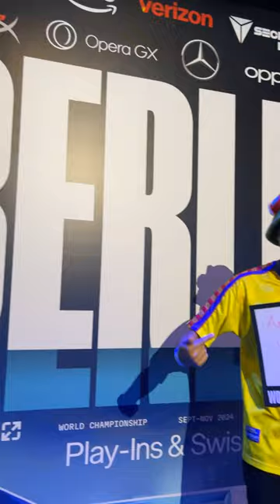¿Cómo se vivió el triunfo de LATAM en Berlín? | Worlds al Día | Worlds 2024 | League of Legends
Nacido en Ecuador, pero residente en Alemania, Xavier vibró con la victoria del Arcoiris y se ganó un regalo muy especial del equipo.

¡No te pierdas el enfrentamiento clave por el histórico pase al main event contra GAM, este viernes, por los canales oficiales de la LLA!